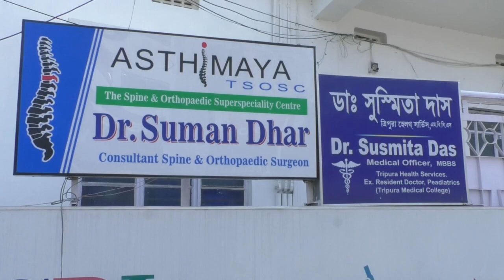চেবরী পি এইচ সি-র নতুন পাকা ভবন।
৪ কোটি ৪৫ লক্ষ ২৪ হাজার টাকা ব্যয়ে চেবরী প্রাথমিক স্বাস্থ্যকেন্দ্রে নতুন পাকা ভবন এবং তিনটি কোয়ার্টার কমপ্লেক্সের উদ্বোধন করেন মুখ্যমন্ত্রী ডাঃ মানিক সাহা।